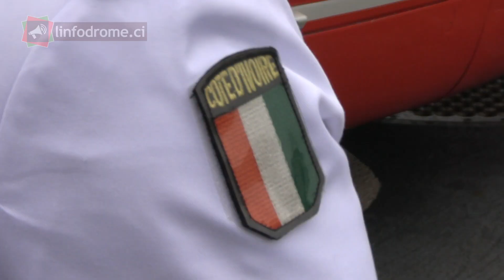Sécurité maritime : La Côte d'Ivoire et les USA renforcent leur coopération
En patrouille dans le golfe de Guinée, le vaisseau des garde-côtes américains Mohawk, a marqué une escale de 5 jours à Abidjan, dans le cadre de la coopération maritime entre la Côte d’Ivoire et les Etats-Unis.